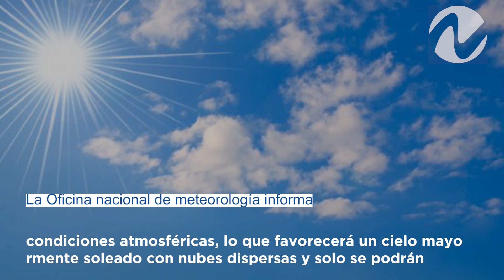Boletín 8 de Diciembre 7 AM